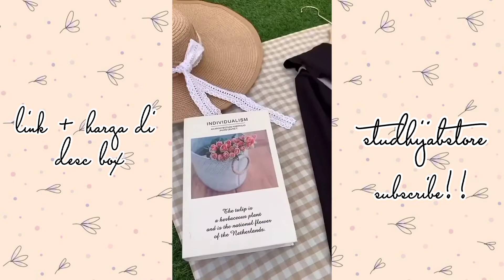Racun tiktok shopee haul dress cantik buat kemana aja (ada harga+ link!)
Hii!

Produk-produknya cantik dan super gemesh semua kan!
Jangan lupa buruan chekout ya, jangan sampai sold out loh!

Kalau kalian ada kritik dan saran yang membangun channel ini kasih tau aku di kolom komentar ya 😊

Kalau kalian kurang puas sama videonya maafin aku ya 🥺🥺

Tap link di bawah buat langsung ke produknya yaa

🐝 𝙿𝚁𝙾𝙳𝚄𝙺 1
🍯 alln.knitwearofficial
Dress Lekbong Flower
💸 IDR 230.000
Cr : video merupakan milik olshop tersebut

🐝 𝙿𝚁𝙾𝙳𝚄𝙺 2
🍯 butikaluna
Dress Luna

🐝 𝙿𝚁𝙾𝙳𝚄𝙺 3
🍯 haynahijab
Viola Dress

🐝 𝙿𝚁𝙾𝙳𝚄𝙺 4
🍯 mecclo
Naomi Overall Dress

🐝 𝙿𝚁𝙾𝙳𝚄𝙺 5
🍯 dyn_clothingline
Mecca Dress

🐝 𝙿𝚁𝙾𝙳𝚄𝙺 6
🍯 floral.project
Haya Midi Dress

🐝 𝙿𝚁𝙾𝙳𝚄𝙺 7
🍯 cherryonfashion
Dress Wolfis

🐝 𝙿𝚁𝙾𝙳𝚄𝙺 8
🍯 gfshop
Dress Flare

🐝 𝙿𝚁𝙾𝙳𝚄𝙺 9
🍯 gfshop
Basic Inner Dress
💸 IDR 69.000

🐝 𝙿𝚁𝙾𝙳𝚄𝙺 10
🍯 himeka.vintage
Sienna Dress

🐝 𝙿𝚁𝙾𝙳𝚄𝙺 11
🍯 studhijabstore
Megumi Overall

🐝 𝙿𝚁𝙾𝙳𝚄𝙺 12
🍯 himeka.vintage
Prissy Overall
💸 IDR 235.000

💸 IDR 175.000

🐝 𝙿𝚁𝙾𝙳𝚄𝙺 13
🍯 holka_wise
Aviya Dress Cringkle

🐝 𝙿𝚁𝙾𝙳𝚄𝙺 14
🍯 studhijabstore
Kyung Mi Dress

🐝 𝙿𝚁𝙾𝙳𝚄𝙺 15
🍯 kelanascarves
Odeca Dress
💸 IDR 134.850

Semoga kalian suka ya guyss